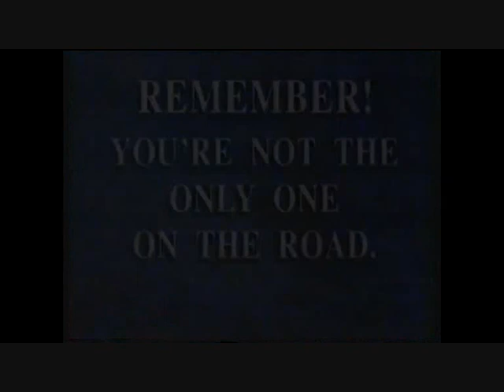Safety On the Move - Don't Be a Dummy [Cars and Bikes]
Extracted from the above link, this baffling/funny/strange/unusual PIF was one in a series of Safety On the Move's Don't Be a Dummy campaign from 1994/5. A crash test dummy wakes up in some odd blue street-like setting to explain to viewers how to be safe on the road whilst driving and cycling. From what I've learnt, Enn Reitel does the voice of the dummy and the end voiceover.

Unfortunately, there is a little bit of static noise in the background which becomes more noticeable towards the end. Also, the advert merges into another road safety PIF so I've tried to cut it off best I can. Apologies for seeing a man's head at the end. This'll have to do until a better copy can be sourced. Then again, previous uploads have had me include the first second of the following advert to ensure the main one is 'complete'.

you can see information on the other adverts in the series. 'Pedestrian' is on YouTube. Hopefully, the others will turn up one day.